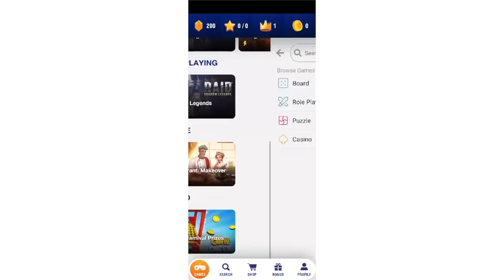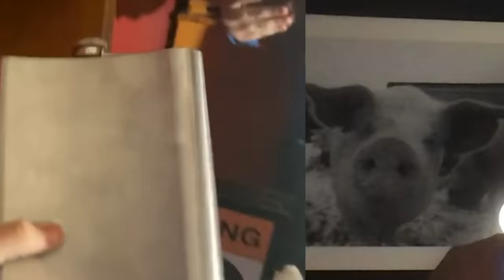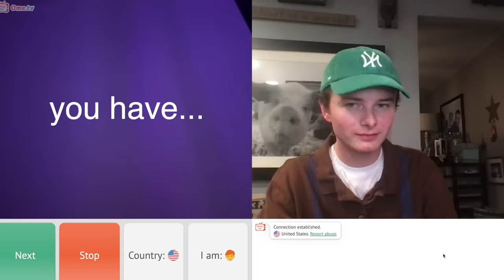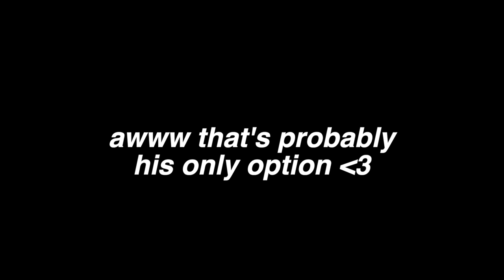omegle is back... and it got worse.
Download the TapChamps app now for free: Play your Favorite Games & Earn Rewards in Real Life